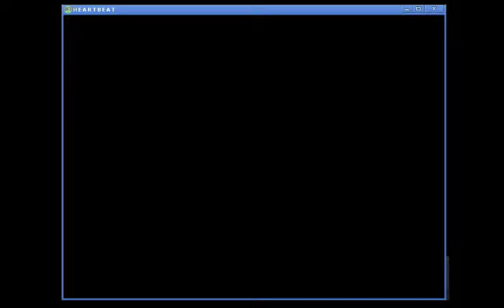The kinda quiet episode | Heartbeat: Episode 12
SCP EPISODES 2 AND 3 SOMEHOW DIDNT RECORD MY VOICE EVEN THO IT HAD NO SOUND WHILE I WAS PLAYING AND SAME WITH THE MINECRAFT EPISODES WHY IS THIS IN ALL CAPS FFFFUUUUUCCCCCKKKK!